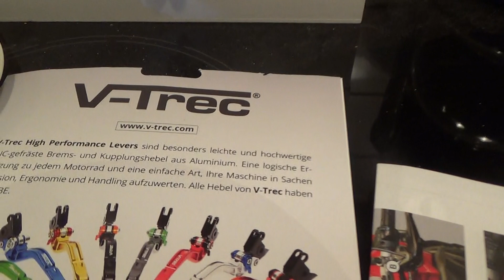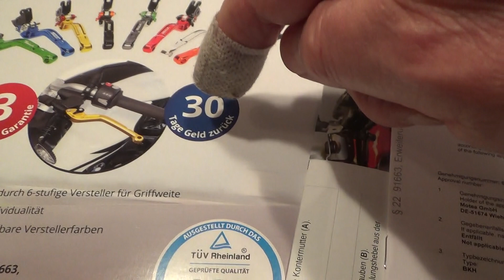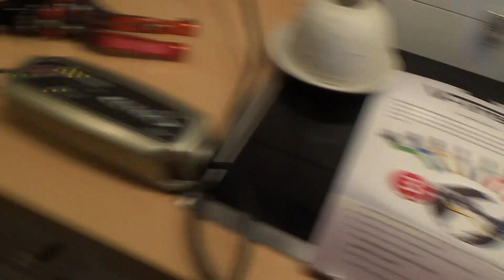Die Hebel und die Tankstelle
Kleiner Tipp...
DHL hat wohl mächtig Probleme derzeit bestellt also rechtzeitig .
es   DAUERT   !!!